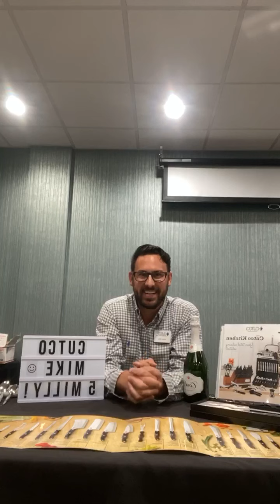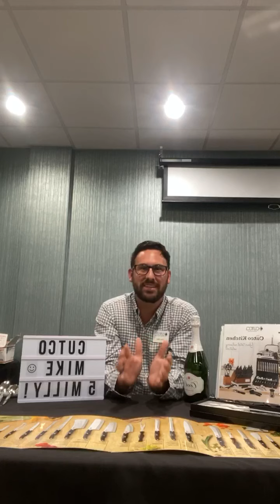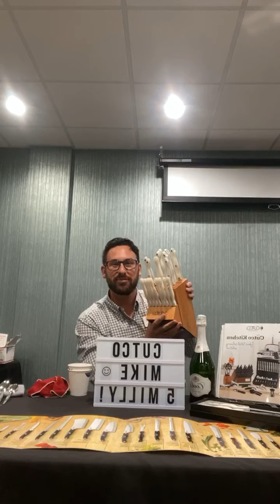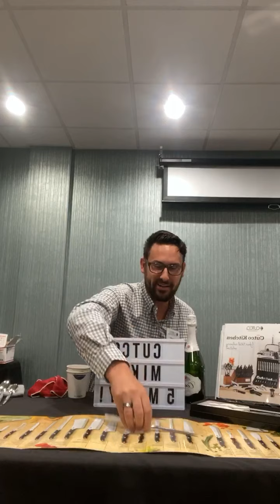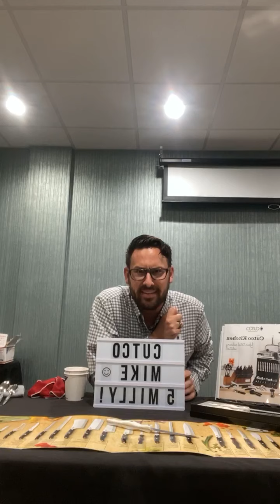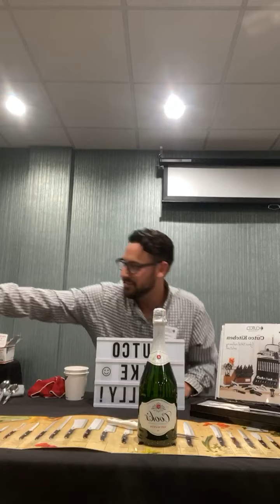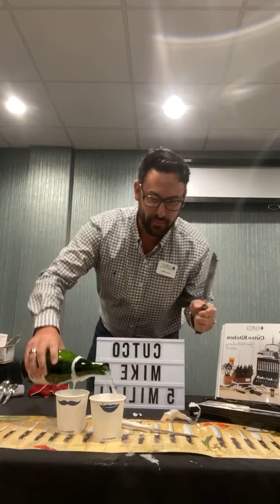Cutco Mike Celebrates $5,000,000 in Cutco Cutlery Sold‼️ and Sabers a Bottle of Champagne 🍾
I am happy you visited my You Tube Channel!

Since 2004, I’ve achieved to finish as one of Cutco's Top 10 Independant Representatives every single year! Surpassing over 20,0000+ career client orders, I'm 100% confident I can offer you the best service, specials, and expertise in your Cutco experience. I give all the credit to God, Jesus, & My super supportive family, friends, & customer base.

So THANKS for visiting. You are a "CUT" Above the rest!

***BEST PRICE / PROMOTION 100% GUARANTEED. I GIVE MY CLIENTS 365 DAYS 100% MONEY BACK / CREDIT GUARANTEE. SO YOU WILL ALWAYS RECEIVE THE BEST BUYING EXPERIENCE AT ANY TIME OF THE YEAR.

Need your Cutco Serviced?  Click "Request Sharpening" in the top right corner and fill in your info.  You'll be added to my list of people to contact to the right information to help you get your products service via our factory in Olean, NY or if we have a Cutco Service event near you.

Have a Question about pricing or best deals?

Always remember if I can be of any service at all, I'm only a phone call, text, or email away!

Win Free Cutco? Year Round Deals? Recipes?